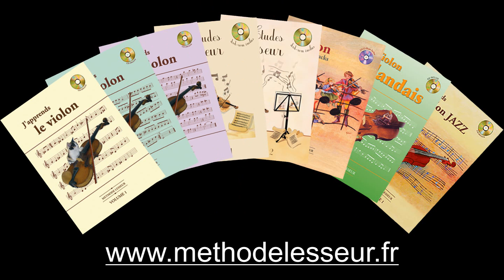Page 42 - Canzonetta - violon 1 seul